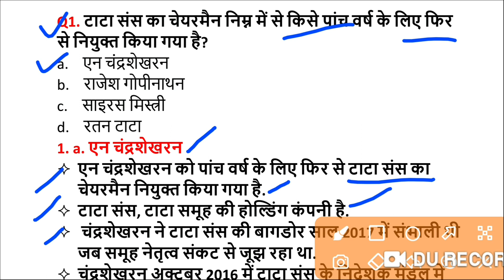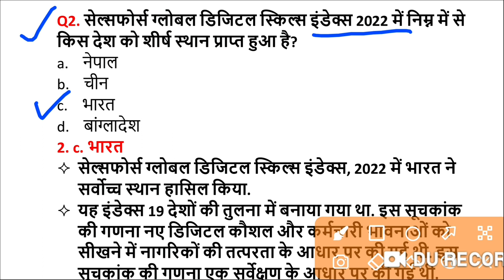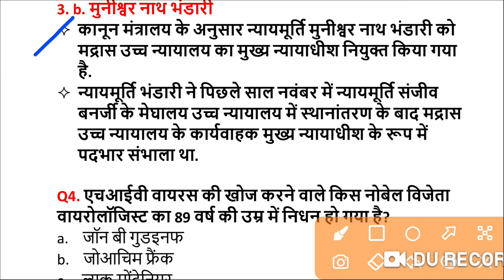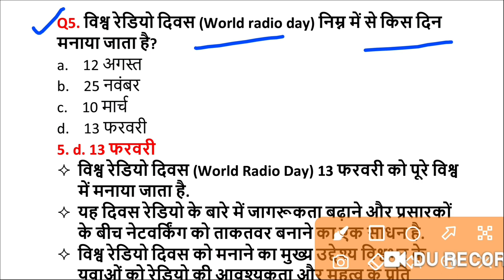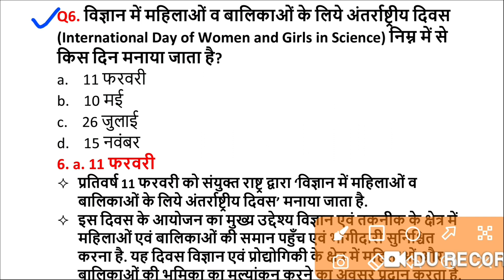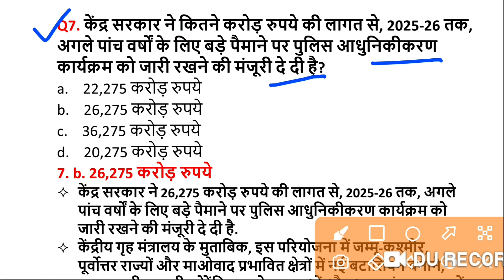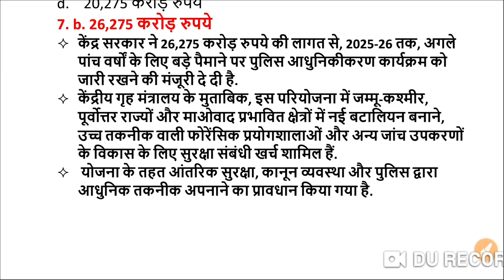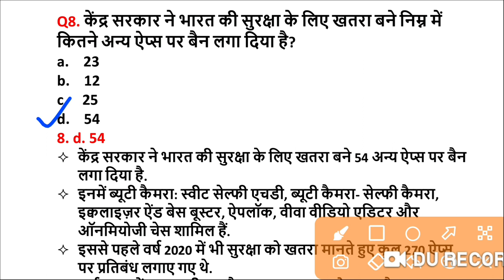Next Dose1436 | 15 February 2022 Current Affairs | Daily Current Affairs | Current Affairs In Hindi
दोस्तों डेली करेंट अफेयर्स के सत्र में आज हमने इस विडियो में 15 फरबरी 2022 के अति-महत्वपूर्ण प्रश्नों का उल्लेख किया है, जोकि आगामी सभी तरह के प्रतियोगी परीक्षाओं के लिए उपयोगी है।

15 fabruary 2022 Current Affairs | Daily Current Affairs Hindi, Next Exam Current Affairs Today

15 fabruary 2022 Current Affairs | Daily Current Affairs | Current Affairs in Hindi | Current Affairs Today

15 fabruary | Daily Current Affairs | For All Exams

15 fabruary 2022 current affairs in hindi | India&World Daily Affairs |

15 fabruary Daily Current Affairs | Daily Current Dose | Current Affairs in Hindi For All Exams

15 fabruary current affairs 2022
15 fabruary current affairs
15 fabruary 2022 Daily Current Affairs
Current Affairs 15 fabruary 2022
only gk tutor current affairs
next dose
daily current affairs booster
current affair